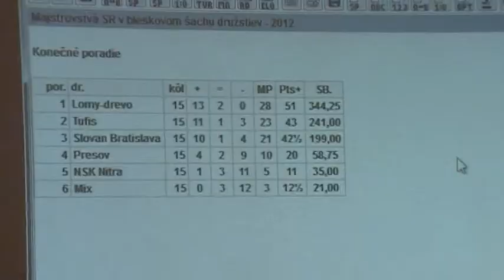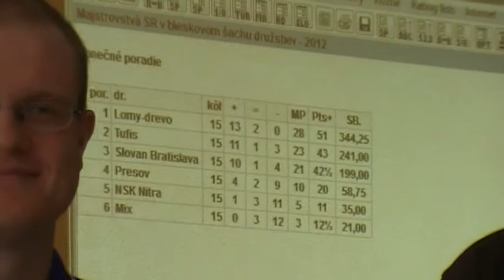Záver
[Event "Medzinárodné MSR v bleskovom šachu družstiev 2012"]
[Site "Horná Ves"]
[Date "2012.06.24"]